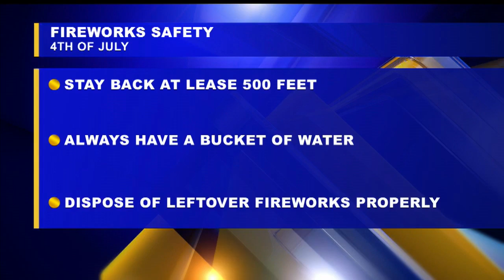Tips for safely using fireworks